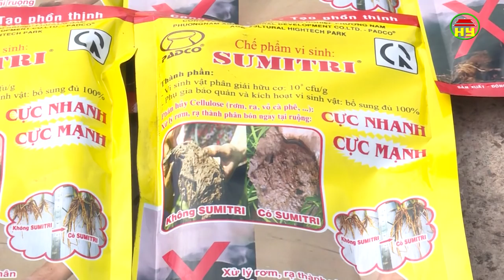Thời sự Hưng Yên thứ 3 ngày 19/06/2018